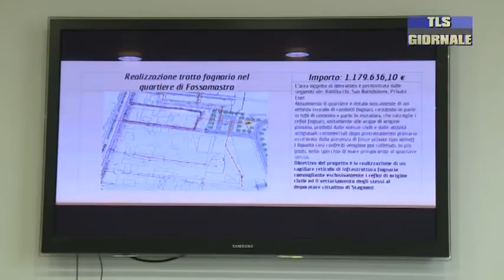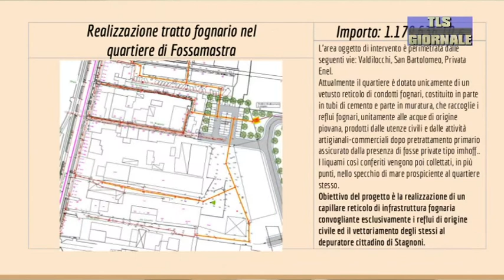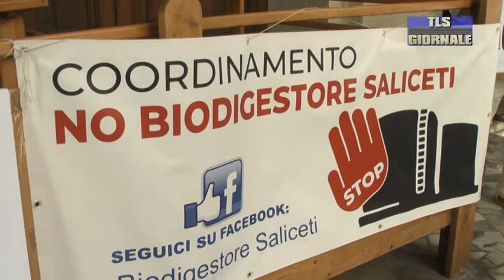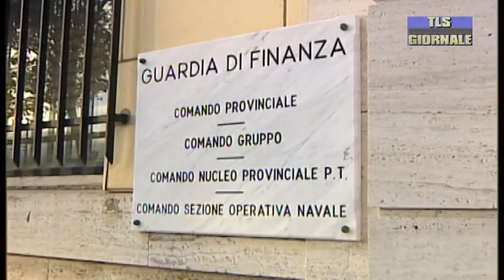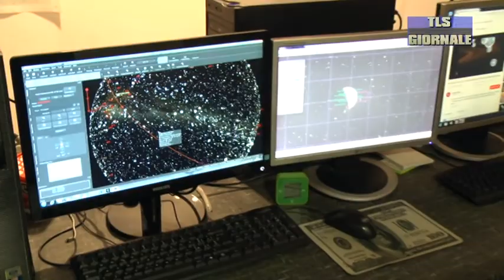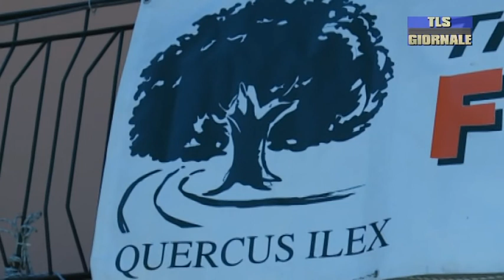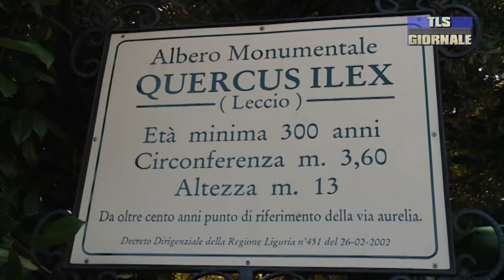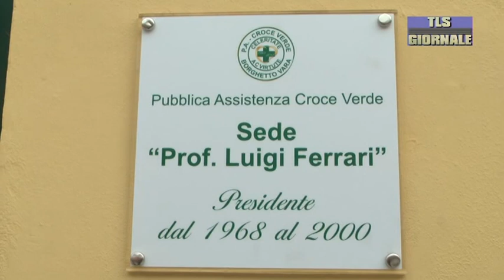Tls giornale di giovedi 9 agosto 2018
Piantagione di marjiuana in un bosco a Rocchetta Vara con 22 piante di oltre 2 metri d'altezza: un arresto e due denunce.

Politica in allarme per la cancellazione da parte del Governo dei 17 milioni per i quartieri del levante spezzino

Consegnato questa sera il premio Porto Venere Donna a Pia Donata Berlucchi della storica azienda vitivinicola

Nuova tappa spezzina per i giovani in pellegrinaggio verso l'incontro con il Papa: oggi al santuario del Mirteto

Domani San Lorenzo: occhi puntati al cielo. E domenica alla scoperta di stelle cadenti e pianeti con gli 'astrofili'